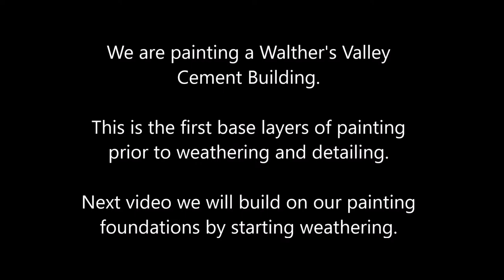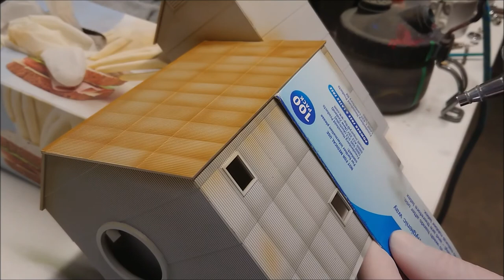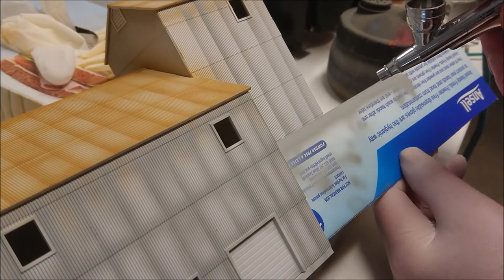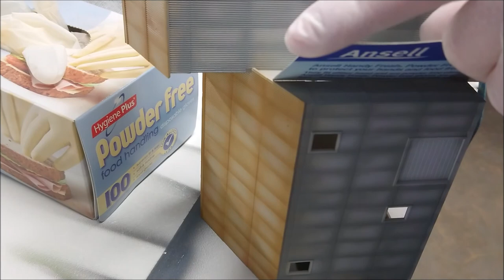Leila Central - Painting a model railroad building.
Hi everyone and welcome back to Leila Central.

This is a video of me painting my Walther's Valley Cement Plant building. Cement plants were present in the UK and will make a nice addition to my British model railway.

Follow me as I show you my progress and methods for painting this building.

This will be a part video where I focus on the base colors prior to weathering and adding further detail. Future videos will cover this.

This will add a great visual interest to my model railroad layout.